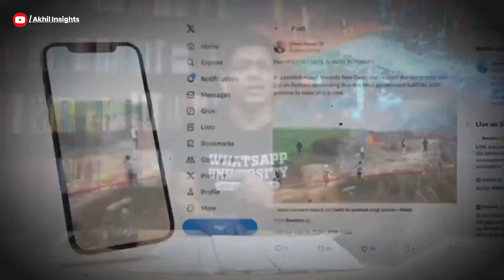ఎందుకని modi కివేటిరేకంగ youtubers videos చేస్తున్నారు | Narendra modi | Dhruv rathee |Gaurav Thakur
Unraveling Modi: Exploring the Roots of Discontent.

In This video Akhil has been explained
Why discontent against modi in telugu

Description:
In this gripping exposé, we delve into the depths of discontent surrounding Prime Minister Modi's leadership. Through candid interviews and deep analysis, we uncover the underlying reasons behind the animosity directed towards Modi. From controversial policies to social unrest, we confront the tough questions and challenge prevailing narratives, seeking to understand the complex emotions driving the discourse. Join us as we unravel the layers of resentment and uncover the truth behind the question: Why this hatred?

(Akhil Insights)
If you're looking for informative and engaging content, you've come to the right place. My niche covers a wide range of topics including interesting facts, my opinions on current events and trending topics, political issues, social awareness, and history. I aim to provide you with easily digestible and thought-provoking content that will expand your knowledge and challenge your perspective. Thanks for joining me on this journey!

Yours lovingly.